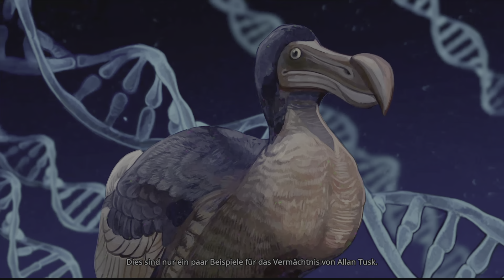Welcome to Paradize